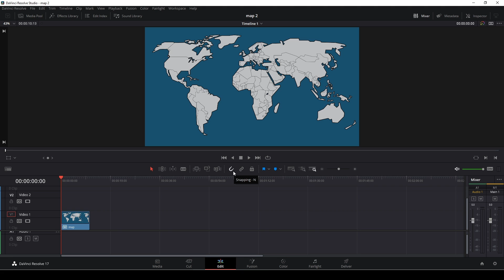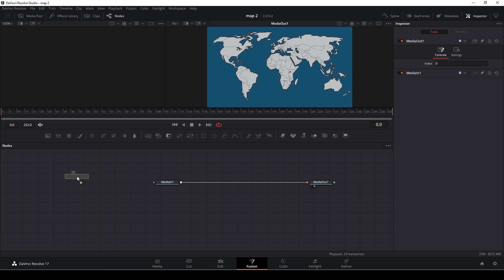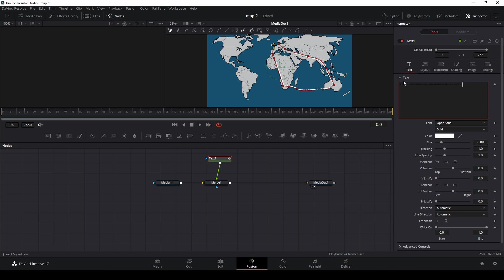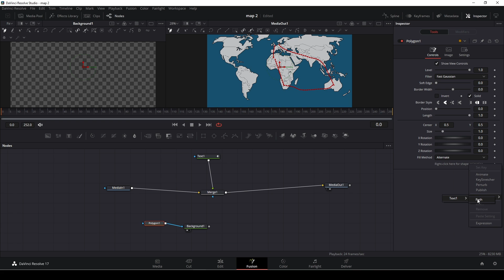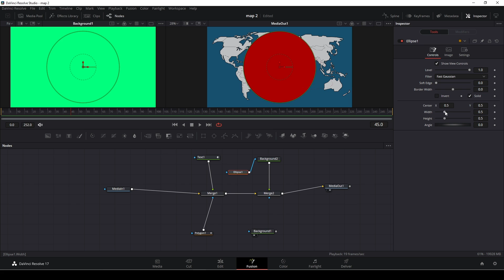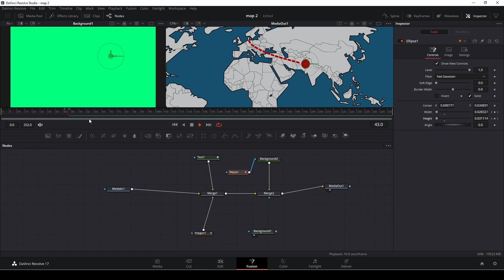How to make dotted/dashed line travel map effect- Davinci Resolve Tutorial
In this new Davinci Resolve 17 Tutorial we learn how to make dotted or dashed line travel map effect in Fusion inside of Davinci Resolve 17. Also take a look at this tutorial

00:00 Intro
00:58 Getting started
02:45 Animation